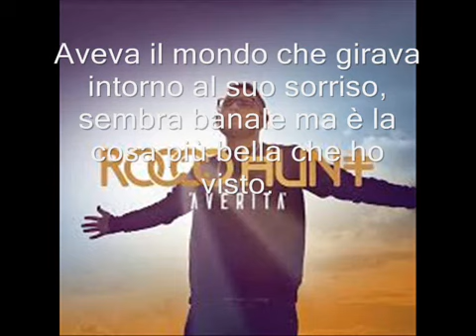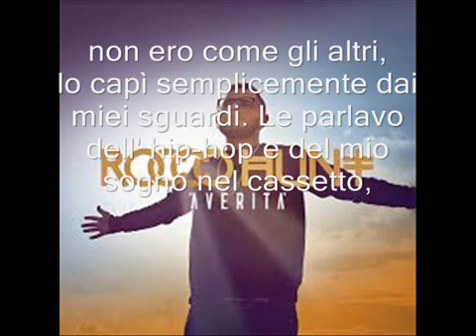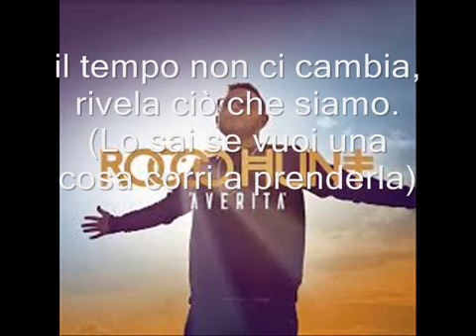Rocco Hunt Tutto Resta con TESTO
Nuovo singolo di Rocco Hunt.